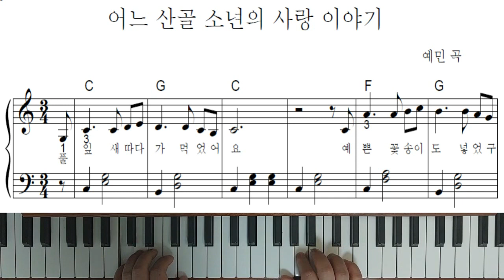어느 산골 소년의 사랑 이야기 - 피아노연주